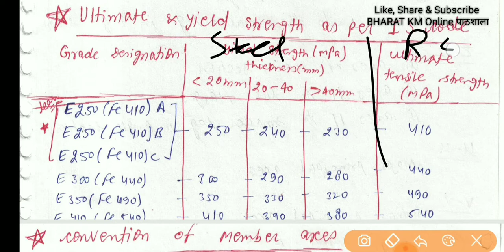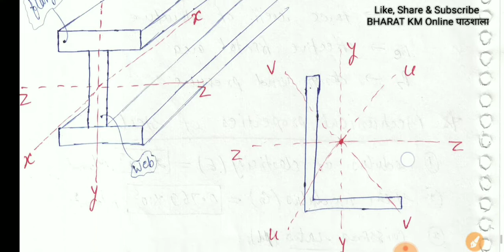STEEL~Lec 04~U1~General Design Consideration~Loads & Design Wind Pressure by Bharat KM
Download PDF in English of this Video Watch this link